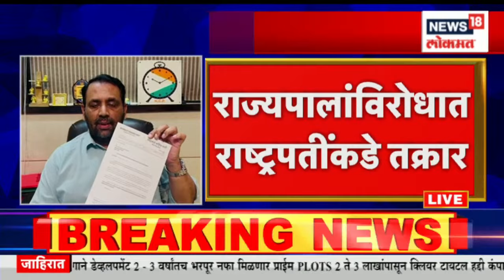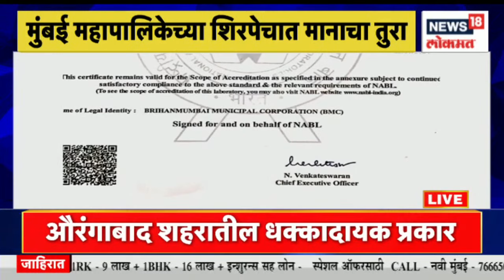Mudda Maharashtracha @4PM | राष्ट्रवादीच्या आंदोलनानंतर नवा वाद । टिकलीनंतर साडी वाद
Governor Bhagat Singh Koshyari's latest statement has sparked controversy across the state. Protests were held against the governor across the state.

राज्यपाल भगतसिंग कोश्यारी यांच्या ताज्या वक्तव्याने राज्यभरात वादंग उठलाय. राज्यभरात राज्यपालांविरोधात आंदोलन करण्यात आले.

n18oc_news